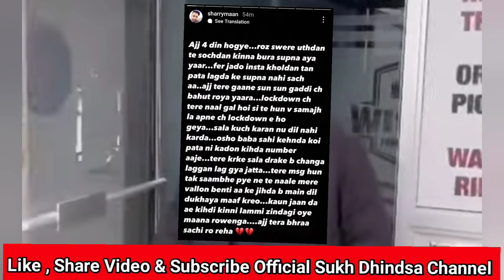sharry Maan taking about sidhu moose wala | Sidhu Moose Wala latest news